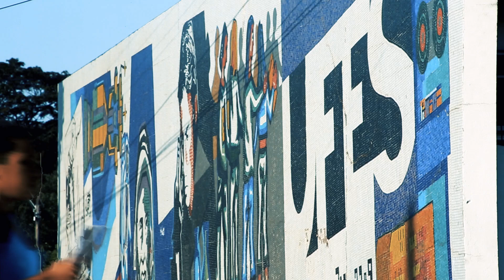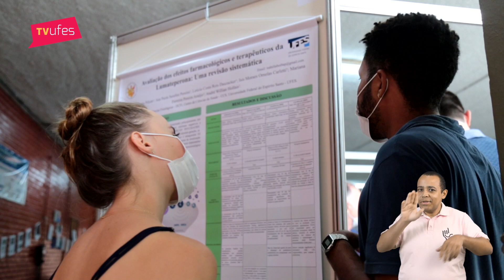Retrospectiva TV Ufes - 2022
Outro ano chega ao fim, e a TV Ufes não podia deixar de relembrar o que aconteceu por aqui em 2022. Teve muita produção e novidades! Confira cenas inéditas e bastidores em nossa retrospectiva, e até 2023!

▶ Ficha técnica:
Roteiro: Camila Fregona
Narração: Américo Soares (estudante de Jornalismo), Camila Fregona, Isabela Xavier (estudante de Jornalismo), Isadora Lima (estudante de Jornalismo), Patrícia Garcia e Victória Araujo (estudante de Jornalismo)
Interpretação em Libras: Mario Cots
Imagens: Arquivo TV Ufes
Edição e legendas: Patrícia Garcia

Equipe TV Ufes 2022: Américo Soares (estudante de Jornalismo), Ana Oggioni, Camila Fregona, Isabela Xavier (estudante de Jornalismo), Isadora Lima (estudante de Jornalismo), Patrícia Garcia e Victória Araujo (estudante de Jornalismo)